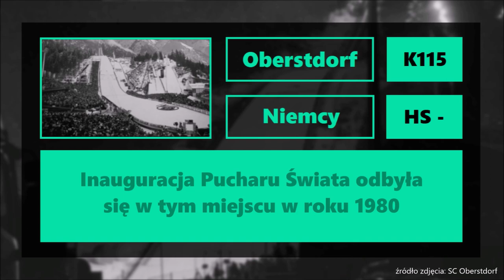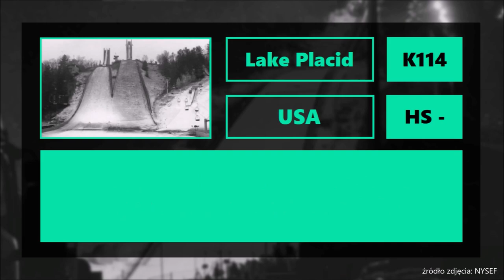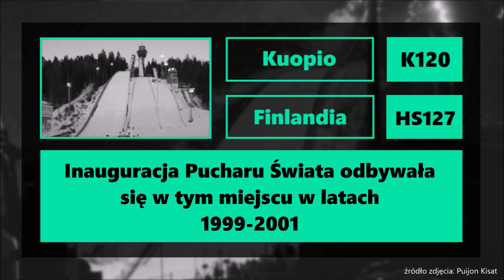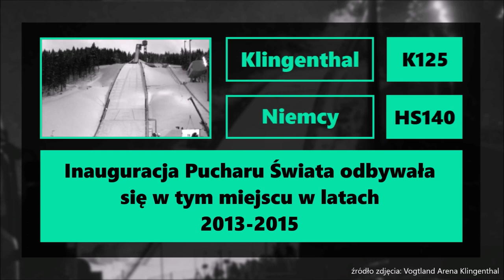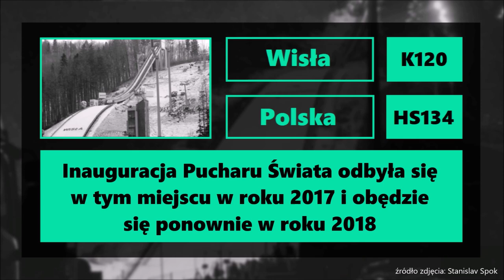Gdzie inaugurowano Puchar Świata w Skokach Narciarskich?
Witajcie w drugim dniu maratonu filmowego z okazji rozpoczynającego się sezonu 2018/19 w skokach narciarskich! Dzisiaj przygotowałem dla Was film, w którym przyjrzymy się historii inauguracji tego cyklu od jego powstania w 1979 roku. Mało osób zdaje sobie sprawę, w jak wielu miejscach rozpoczynaliśmy coroczny cykl Pucharu Świata i jak często w dawnych latach startował on poza granicami Europy. Szczegóły tych wyjątkowych konkursów poznacie w dzisiejszym filmie. Zapraszam do oglądania!

KOMENTUJ!

UDOSTĘPNIAJ!

Autorami zdjęć z Liberca, Chamonix i niektórych materiałów z Harrachova oraz Karpacza są widzowie (Mateusz Stóf, Marcin Gogolewski i FANDSJ4&F1), którzy postanowili przysłać mi je w ramach wsparcia mojego kanału, za co chciałbym im bardzo podziękować!

Źródła:
MKOI
SC Oberstdorf
skokipolska.pl
Lillehammer Hopp
Puijon Kisat
Arena Klingenthal
Stanislav Spok